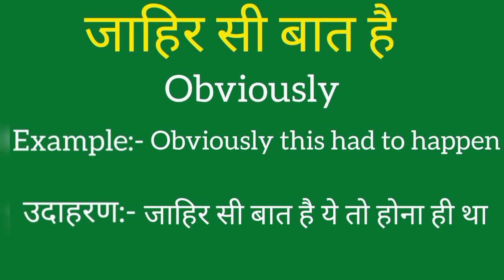Jaahir si baat hai ko english mein kya kahate hain| Jaahir si baat hai ki meaning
Jaahir si baat hai ko english mein kya kahate hain

Jaahir si baat hai ki meaning

Jaahir si baat hai ki spelling

Jaahir si baat hai ki english